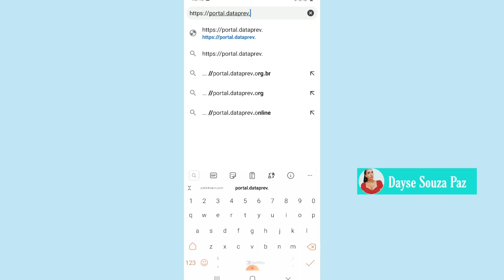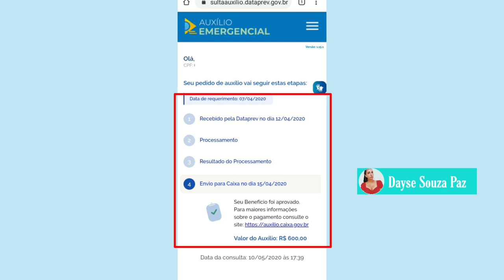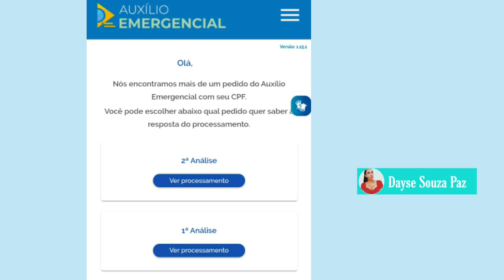COMO CONSULTAR E SABER QUANDO FOI APROVADO AUXÍLIO EMERGENCIAL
Você sabe consultar o status do seu Auxílio Emergencial no site da Dataprev?
Vamos ao passo a passo.

Comentários
Apresente o canal para um amigo

Obrigada por passar aqui 😘